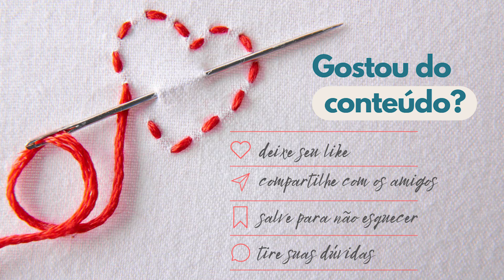HÁ ANOS EU FAÇO CURSOS ONLINE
Esta aula aconteceu ao Vivo e separamos um trechinho pra você acompanhar.

Gente faz anos que eu faço cursos online, lá atrás, primórdios da internet quando era discada ainda eu já estava me especializando com cursos online e desde então eu nunca mais parei, é uma maravilha poder fazer cursos no conforto da sua própria casa!

Já conhece o nosso Plano de Assinatura de Riscos? Todo mês um risco novo onde vamos aplicar sempre em uma roupa, peças para casa, justamente para valorizar suas peças. Link na bio.